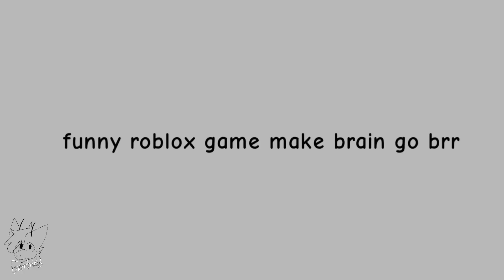Tanoshi Meme //Gasa4//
This game is literally taking over my brain also this is very rushed